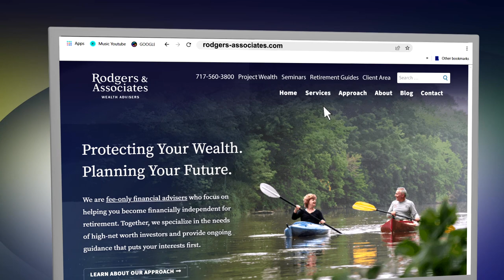Phase 2 of the AGILE Retirement Journey